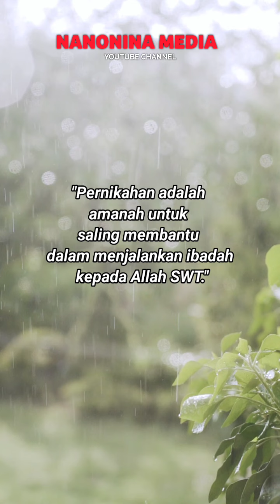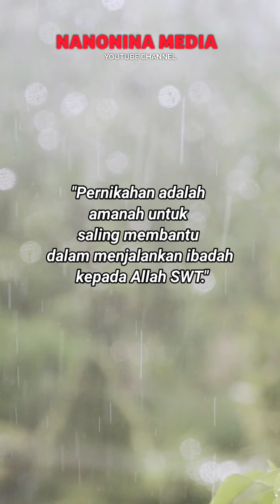Nasehat Untuk Suami Istri Tentang Saling Membantu